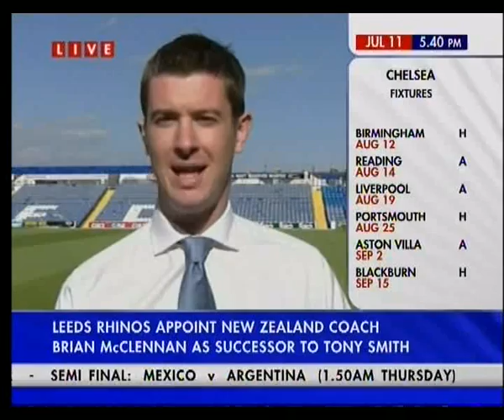Utaka interview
from SSN just after he'd signed from Rennes